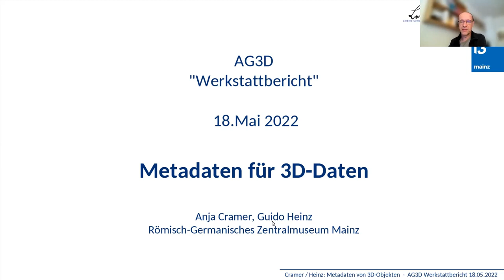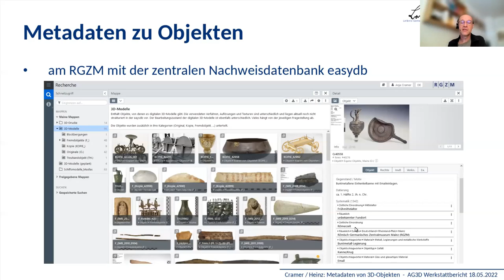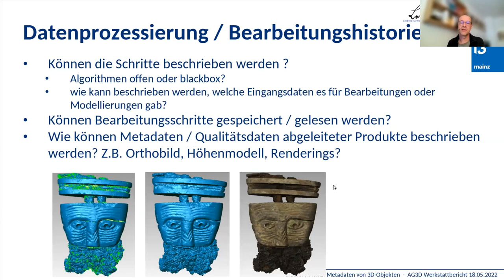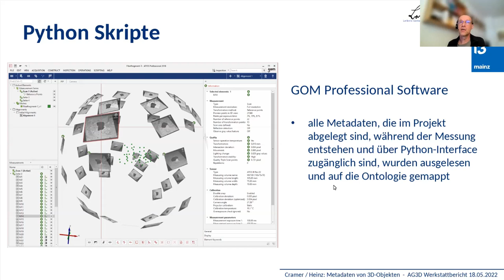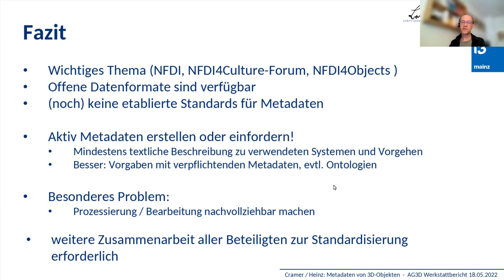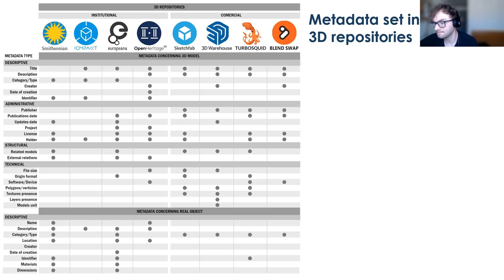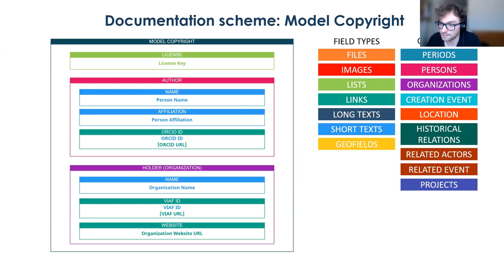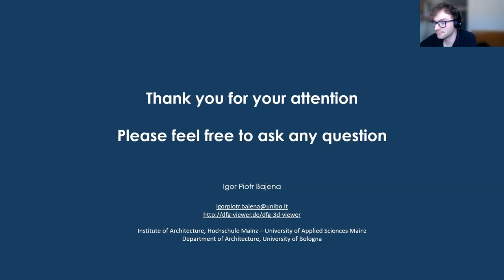AG3D (18.05.2022) Werkstattbericht, Teil 1 mit Anja Cramer und Guido Heinz, Teil 2 mit Igor Bajena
Werkstattbericht zu Metadaten und Infrastruktur (DFG-Viewer) von 3D-Daten:

1. Teil: Metadaten von 3D-Daten

Anja Cramer und Guido Heinz haben beide einen Ingenieurstechnischen Hintergrund im Bereich Vermessung / Geoinformatik und sind am Römisch-Germanischen Zentralmuseum Mainz, Leibniz-Forschungsinstitut für Archäologie (RGZM) im Arbeitsbereich "Wissenschaftliche IT, Digitale Plattformen & Tools" beschäftigt. Sie befassen sich seit mehr als 20 Jahren mit der Dokumentation / 3D-Vermessung von Objekten aus dem Kulturgüterbereich, mit verschiedenen Sensoren und Softwarepaketen, die teilweise heute nicht mehr existieren.
Bei 3D-Digitalisierungen haben bei ihren Arbeiten eher die Dokumentation (auch von Details wie Bearbeitungsspuren), die Analyse von Veränderungen und die Erstellung von Kopien Vorrang vor einer digitalen Modellierung und Visualisierung für z.B. Öffentlichkeitsarbeit.
Im Werkstattbericht wollen sie zeigen, wie sie aktuell mit Metadaten von 3D-Digitalisaten umgehen, was in Planung oder Entwicklung ist und wohin die Entwicklungen gehen könnten.

2. Teil: DFG-Viewer 3D. Infrastructure for digital 3D reconstruction

Igor Bajena is a PhD student at the University of Bologna in cooperation with Hochschule Mainz, where he is conducting the research about the infrastructure for documentation and publication of digital 3D-reconstruction. Currently he is also collaborating in the project "DFG-Viewer 3D. Infrastructure for digital 3D reconstructions", where he is responsible for low-threshold requirements for the metadata for the web-based visualization, identification and description of the 3D models in the viewer and configuration of input masks for the minimal set of metadata. His presentation will focus on the metadata documentation scheme for 3D reconstruction models developed within the aforementioned 3D-DFG Viewer project.